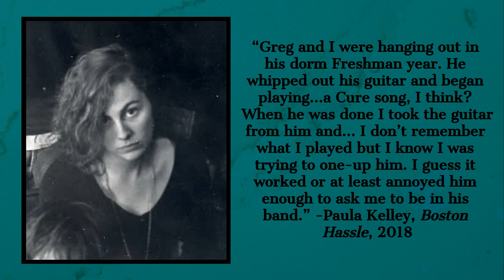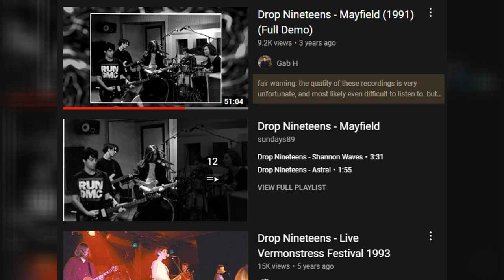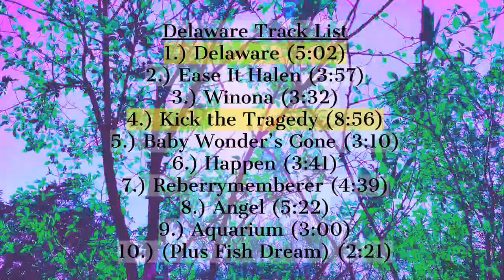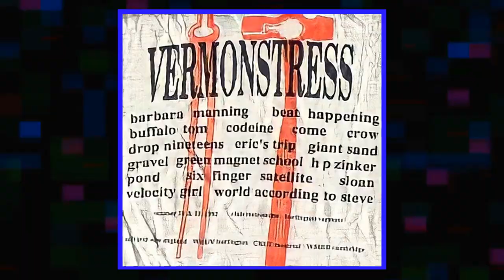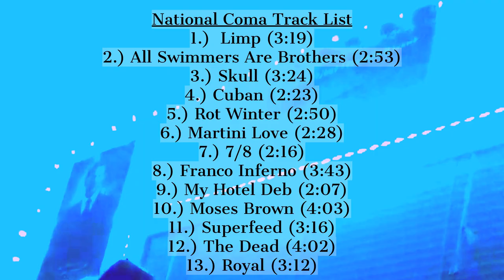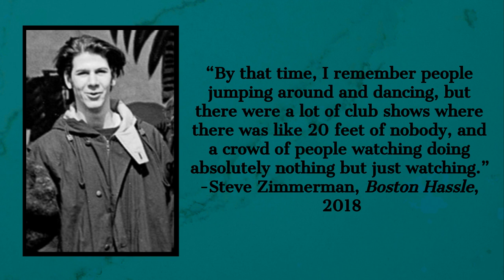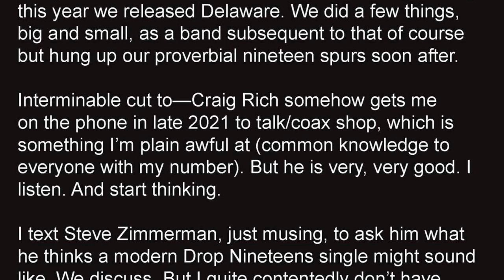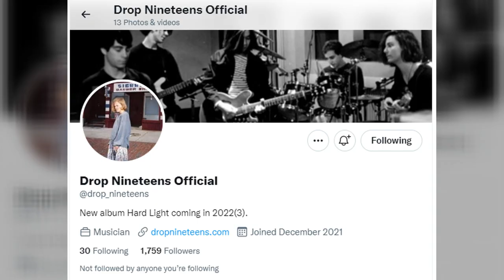Drop Nineteens Documentary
0:00 Intro
0:31 Early Days
1:11 Paula Joins
1:54 Mayfield Demo
2:48 Summer Session Demo
3:20 Recording an Album
3:43 Delaware
5:01 Your Aquarium
5:54 Touring and Conflict
7:04 National Coma
8:47 Fidel
9:21 Solo Projects and Reuniting
10:17 Conclusion

My Top 5 Favorite Drop Nineteens songs:
5. Damom (a.k.a. Damon) (Summer Session)
4. Kick the Tragedy (Delaware)
3. Mandy (Your Aquarium)
2.  My Aquarium (Second Time Around) (Your Aquarium)
1. Winona (Delaware)

Songs Featured in the Video:
1. Angel
2. Skylight
3. Shannon Waves - Drop Nineteen
4. Damom (a.k.a. Damon)
5. Delaware
6. Kick the Tragedy
7. Winona
8. My Aquarium (Second Time Around)
9. Mandy
10. Nausea
11. Limp
12. Cuban
13. Skull
14. You Gonna Make It? (Paula Kelley)